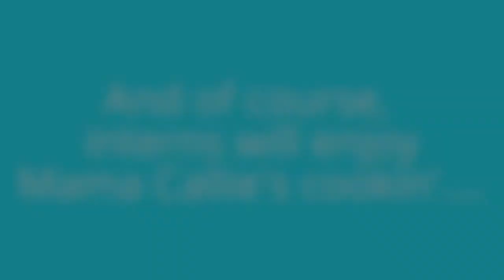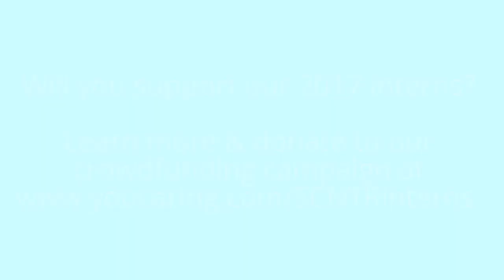Connie Tucker Social Justice Internship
Please join us in building this internship by contributing to our crowdfunding campaign